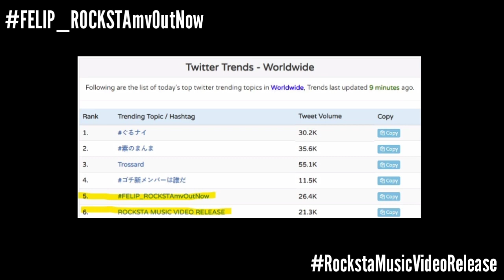FELIP's Rocksta Trended Worldwide! | Esbi Updates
FELIP's Rocksta Trended Worldwide!

A'TIN! We are back again to give you the latest updates about SB19. Felip is making noise again in the twitter world after releasing his comeback single Rocksta as it entered Twitter's Philippines and Worldwide Trends.